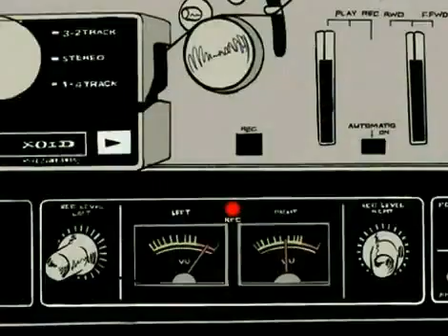Peter, Bjorn John Young Folks